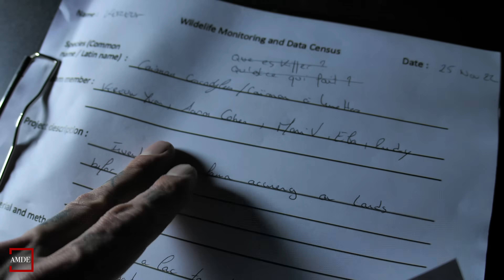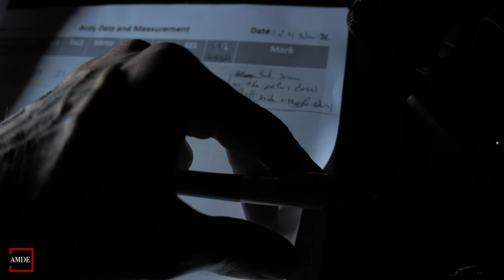WildLife Expedition : Yvan Kereun Vs Caïman, Combat Pour La Sauvegarde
Une expédition de recensement scientifique au Panama dans un marécage bourré de bestioles, avec pour seul outil, un canoë et 3 caméras ! Nan je déconne j'avais aussi un lasso de capture homemade..

Merci Aux Stagiaires, et à Aaron !
Merci au refuge De La Vida Sylvestre Penon De La Honda.

Sinon j'ai un compte Instagram ou vous pouvez voir des truc cool : animaux_mode_d_emploi

Merci à  @olightfrance2428   pour la qualité de ses lampes qui nous ont permit d'accomplir notre mission !

PS : La chaine va changer de nom pour l'international, préparez vous !